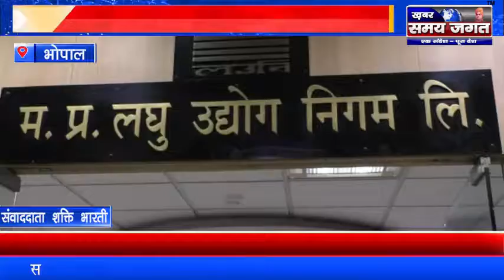भोपाल - मध्य प्रदेश लघु उद्योग निगम के अध्यक्ष पद का कार्यभार ग्रहण किया- मंत्री ओमप्रकाश सकलेचा